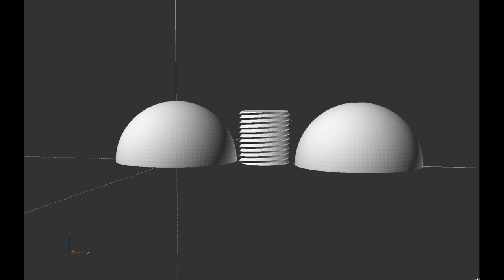Making Sphere Test Marker for HP Mark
I wanted to test if I could use 3d printed spheres as markers in HP Mark so I made a little test.